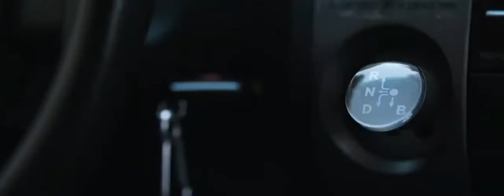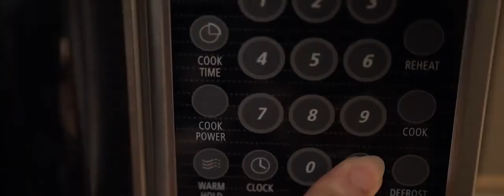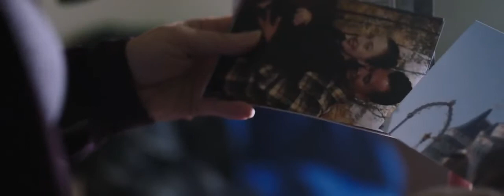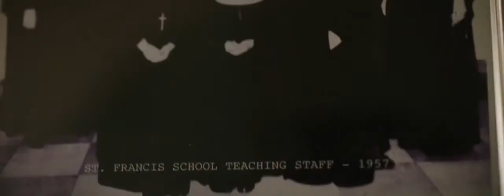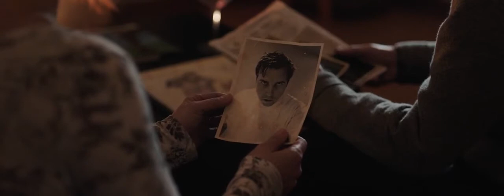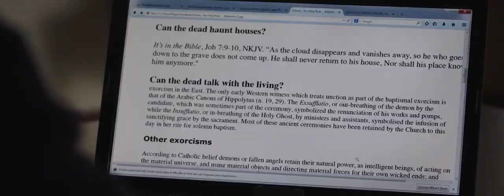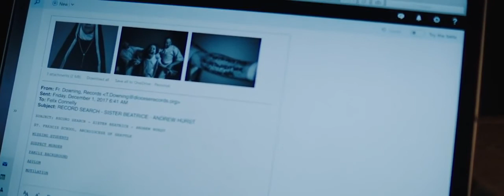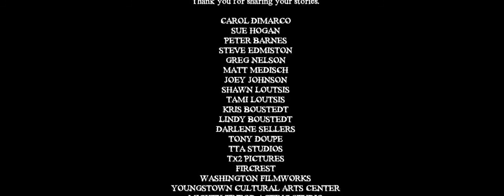The Parish (2019) Horror Movies ENGLISH SUB.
Haunted by the death of her husband, Liz uproots her daughter and moves them to a small town, where the real nightmares begin.

Director: David S. Hogan
Writer: Todd Downing
Stars: Angela DiMarco, Sanae Loutsis, Bill Oberst Jr. | See full cast & crew »